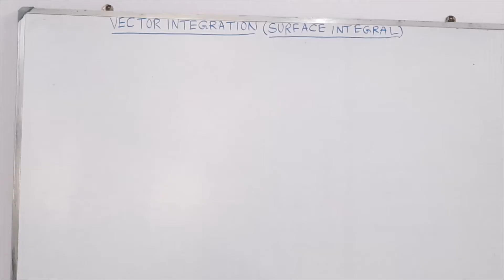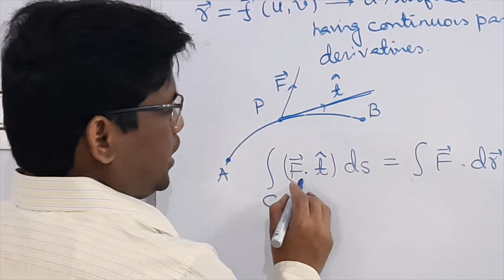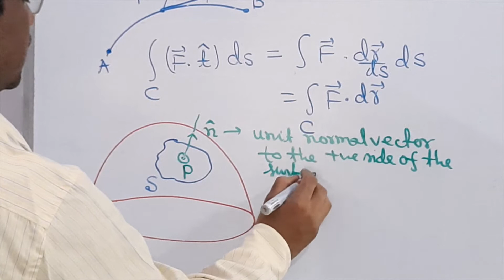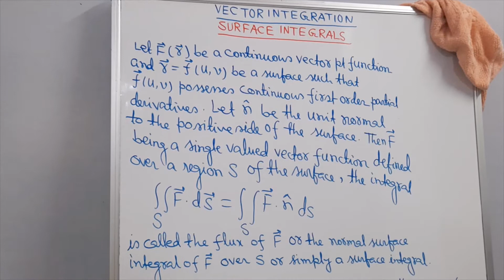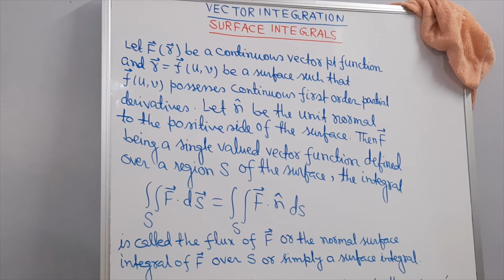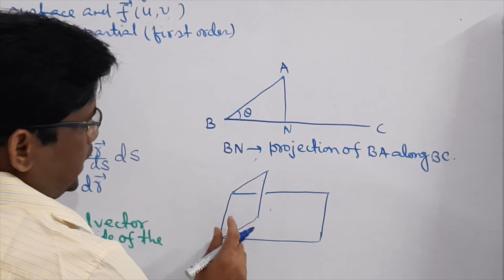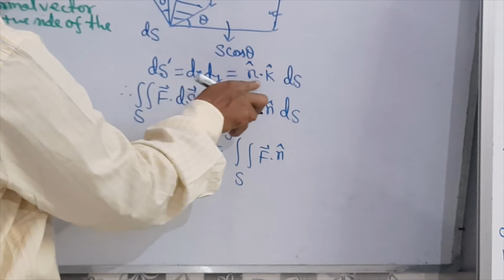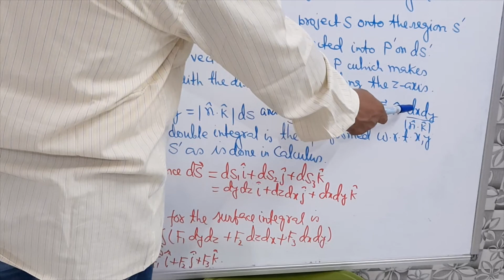SURFACE INTEGRAL (VECTOR ANALYSIS) : PART-1 (ELEMENTARY CONCEPT)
This video is highly suitable for students of B.Sc in Mathematics , Physics, Engineering and various Competitive Examinations . PART-2